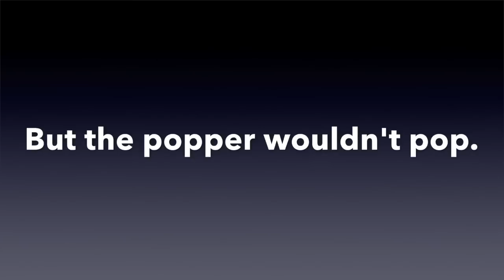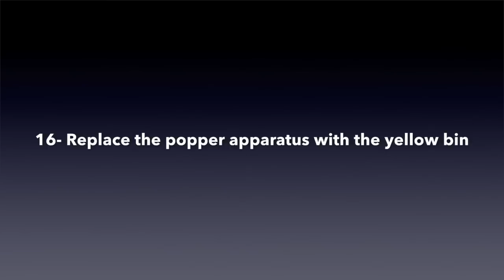Avery Grace Meghan Rube Goldberg Machine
8th Grade Rube Goldberg Project